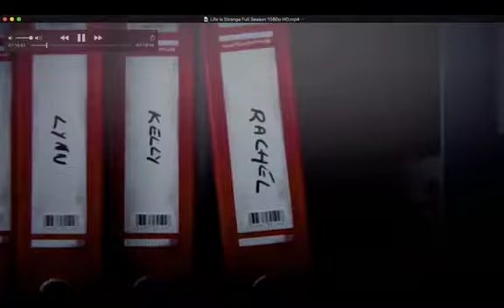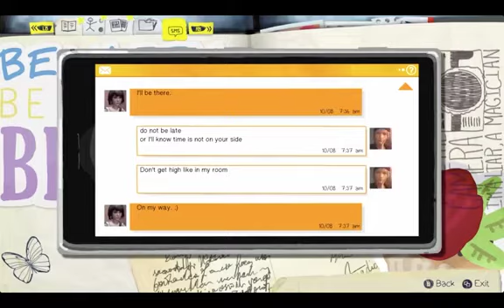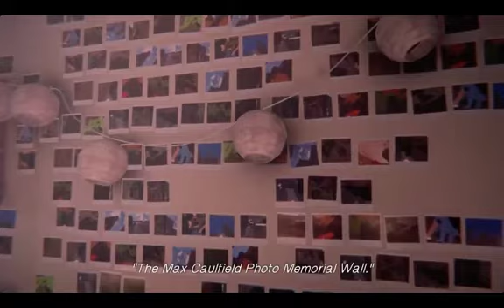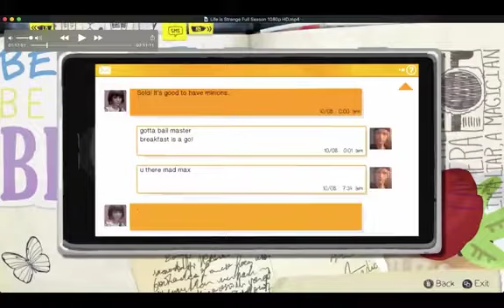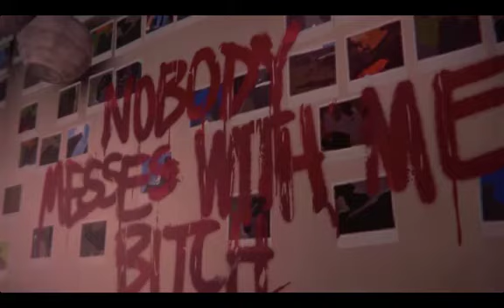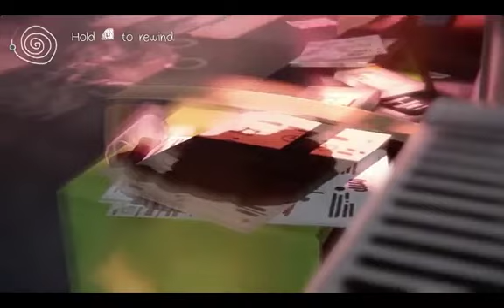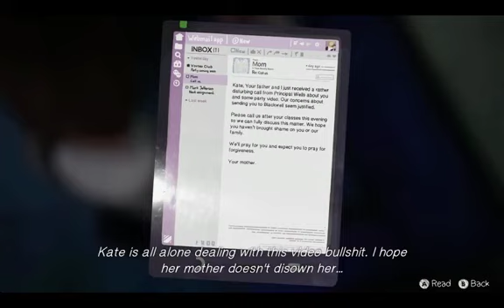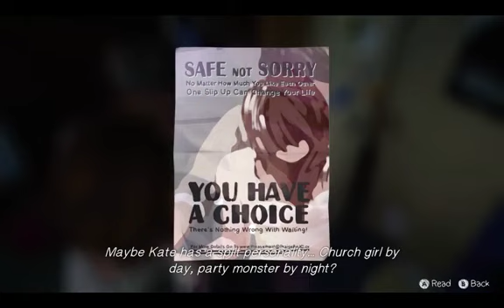從故事教語法；從語法教生字：Life is Strange Ep 9